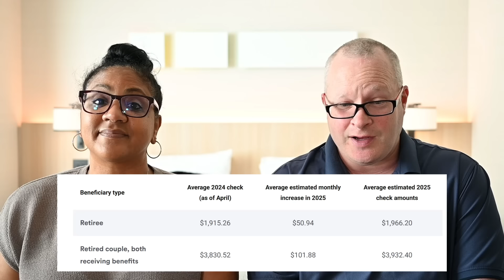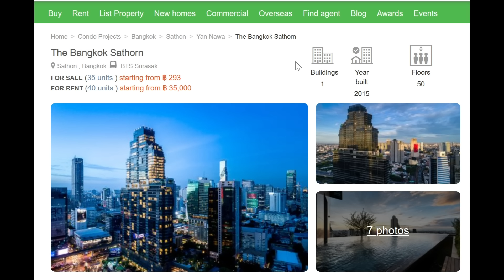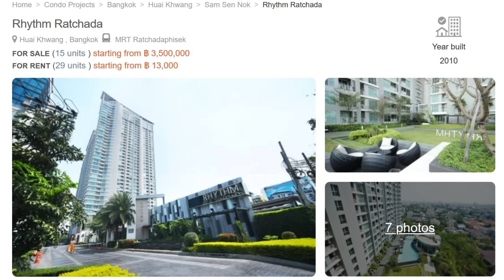If Only We Knew This Sooner We Could Retire Here On Social Security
We break down what it would look like if you retired on social security now using the current numbers released. We will share what your accommodations would look like and what you can expect your life to look like while living abroad on social security.

Grounded Life Finances is part of an affiliate sales network and receives compensation for sending traffic to partner sites.This compensation may impact how and where products appear on this site (including, for example, the order in which they appear). This site does not include all credit card companies, or all available credit card offers. The content in this video is accurate as of the posting date. Some of the offers mentioned may no longer be available.